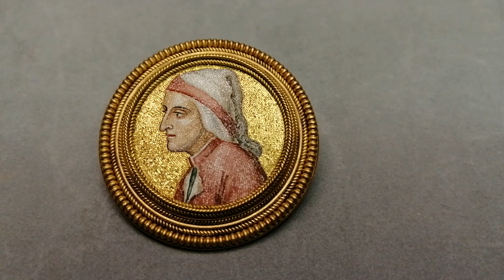ETRU per il Dantedì 2021. La spilla di Dante della collezione Castellani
ETRU celebra il Dantedì 2021 attraverso un video dedicato alla spilla in micromosaico con il ritratto di Dante, custodita nella collezione degli Ori Castellani. La spilla, opera di Luigi Podio (1865), sarà in esposizione al Museo del Bargello (Firenze) per la mostra "La mirabile visione. Dante e la Commedia nell'immaginario simbolista" dal 23 settembre 2021 e al 9 gennaio 2022.

Testi e voce: Maria Paola  Guidobaldi, conservatrice delle collezioni del Museo.